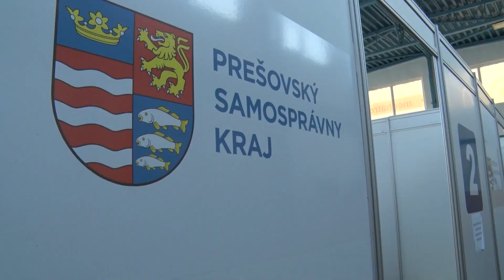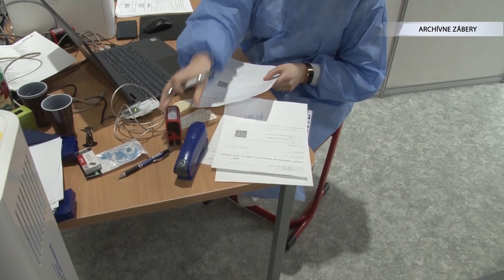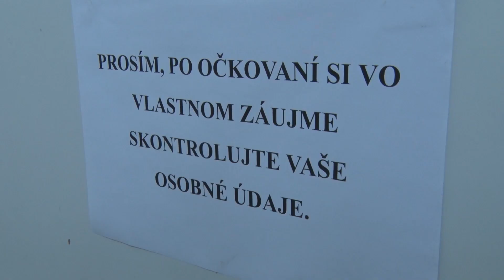Vakcinačné centrum opäť v Poprade